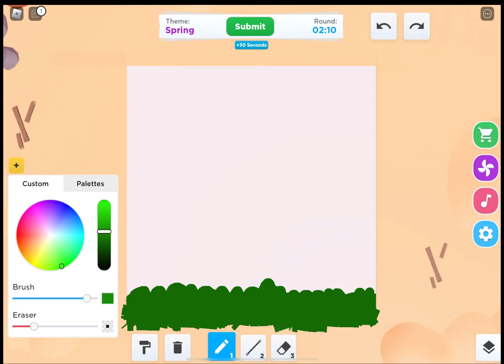So I decide to try something new…